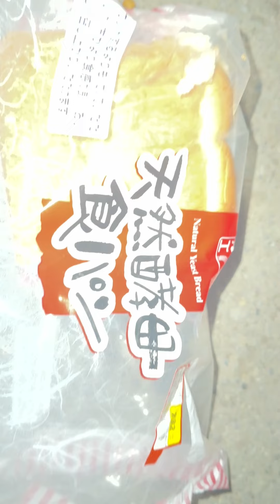撮影ミス。横画面で撮影のはずが💦夜のタヌキたち。